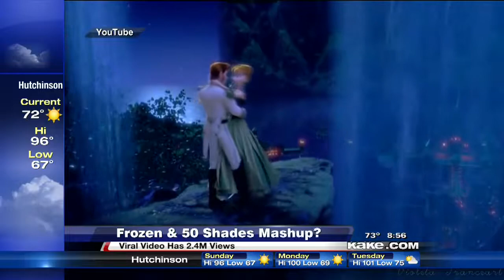ANCHOR: Unusual Frozen & 50 Shades of Grey Trailer Kicker